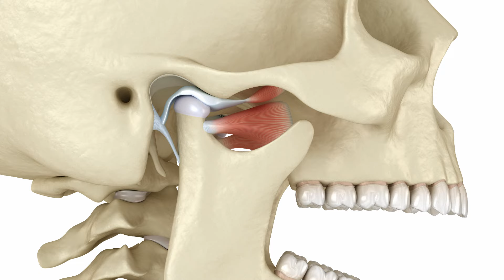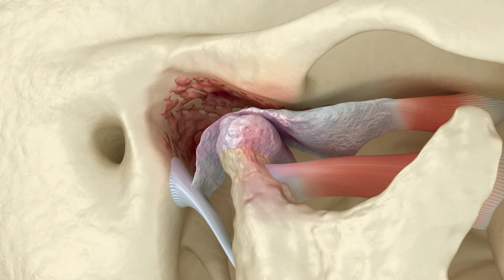5 MOTIVOS para realizarte un TRATAMIENTO DE ORTODONCIA - Clínica Peydro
¡Bienvenidos a nuestro canal de Youtube! 🎉 Hoy os cuento 5 motivos por los que deberías acudir al ortodoncista y realizaros un tratamiento dental.

¿Te has mirado al espejo y deseado tener una sonrisa más alineada y brillante? 😁 No solo se trata de estética; una buena alineación de los dientes puede mejorar tu salud dental, prevenir problemas a largo plazo y darte ese impulso de confianza que siempre has querido.

Vamos a discutir los beneficios, los diferentes tipos de tratamientos disponibles ¡Adiós brackets tradicionales, hola alineadores invisibles!, y resolver todas tus dudas. Si alguna vez has pensado en corregir tu sonrisa, este video es para ti. ¡Vamos a ello! 🚀✨

Si tienes alguna pregunta o comentario, déjalos abajo, ¡estamos aquí para ayudarte!

0:00 - Intro
0:15 - Bienvenida
1:20 - ¿Sólo importa la estética dental?
1:42 - Primer motivo
4:39 - Segundo motivo
7:57 - Tercer motivo
9:33 - Cuarto motivo
11:27 - Quinto motivo
12:47 - Outro

📍 Estamos ubicados en la ciudad de Valencia 📍
CLÍNICA PEYDRO HERRERO C/San Vicente 139